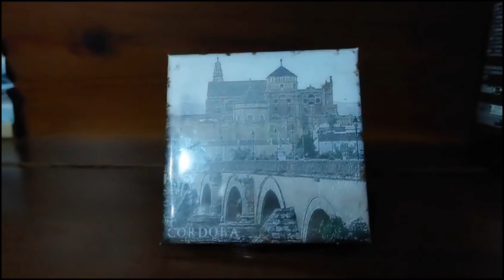CALAMITE DAL MONDO MAGNET FROM THE WORLD SOUVENIR CORDOBA SPAGNA SPAIN CORDOVA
Ringrazio per la collaborazione il canale ‎@diariodibordo-maryfloonboa6992